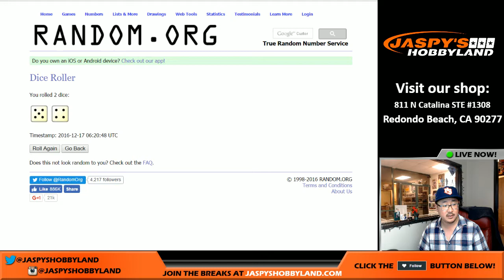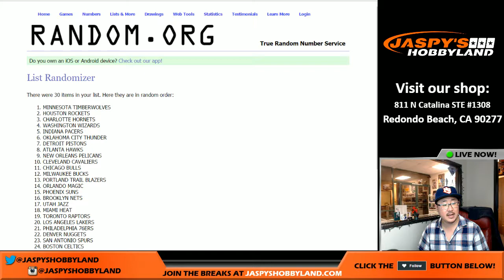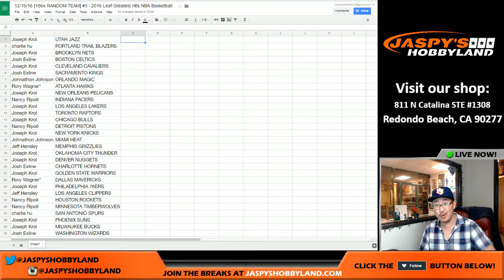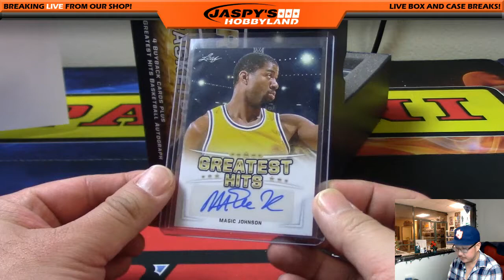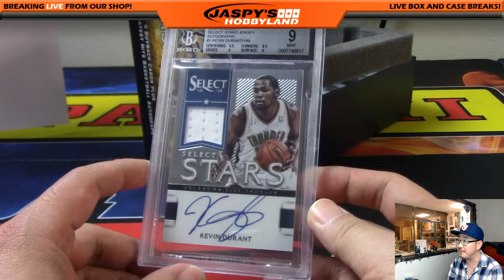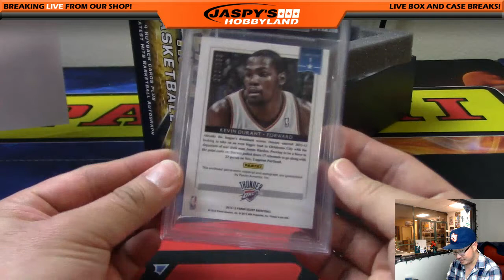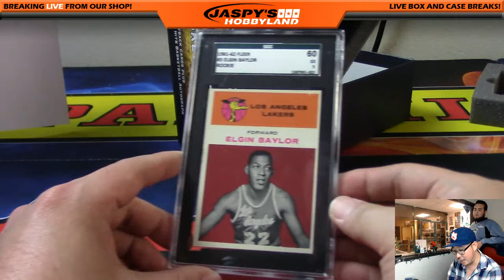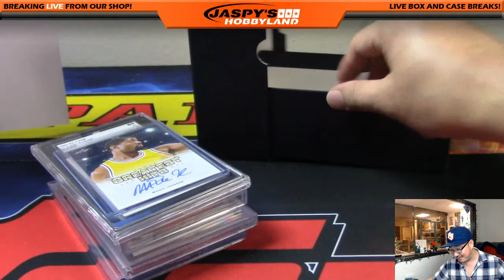12/16/16 [1Box RANDOM TEAM] #3 - 2016 Leaf Greatest Hits NBA Basketball